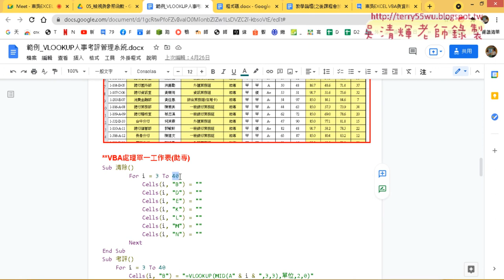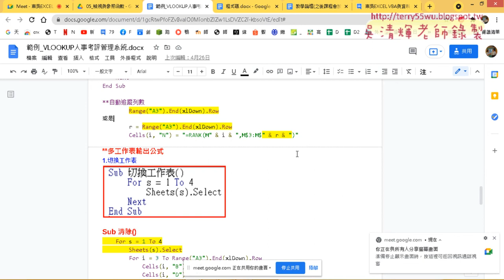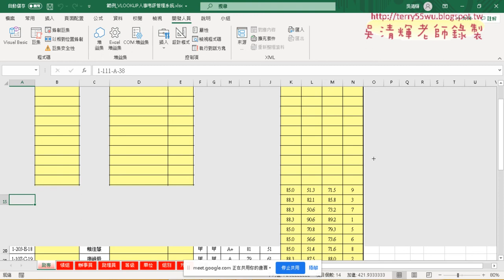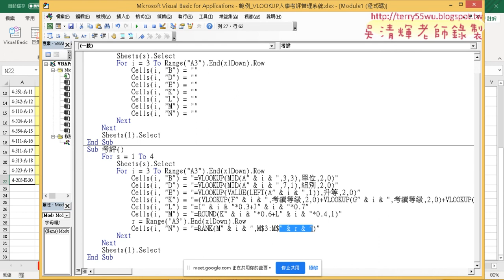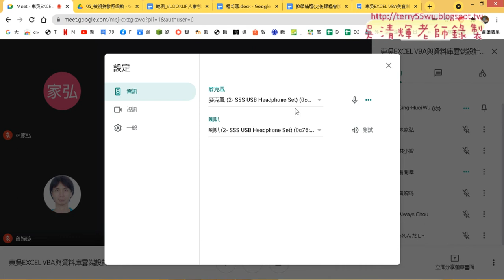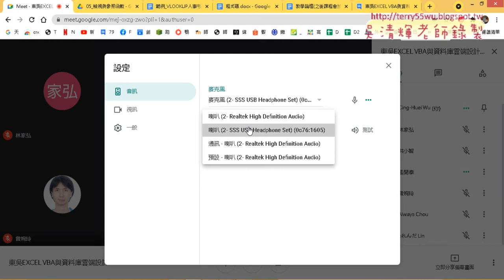08 VBA多工作表與追蹤列數